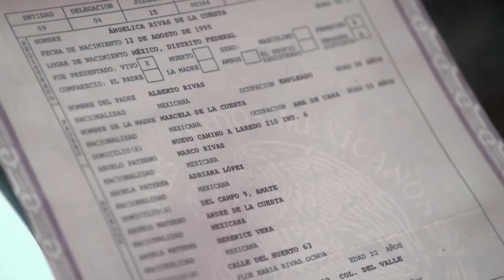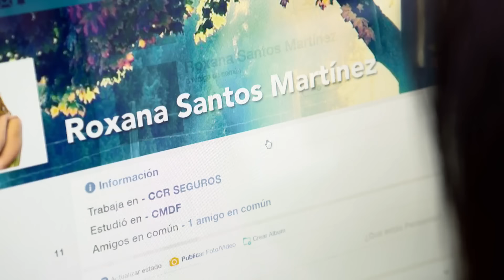Descubren que Angélica es adoptada | La rosa de Guadalupe 2/4 | Lo que oculta una mirada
Sofía investiga dentro de la casa si puede hallar una pista para saber qué le hicieron a su hija pero descubre que Angélica es adoptada.

La Rosa de Guadalupe: LO QUE OCULTA UNA MIRADA  Capítulo 961